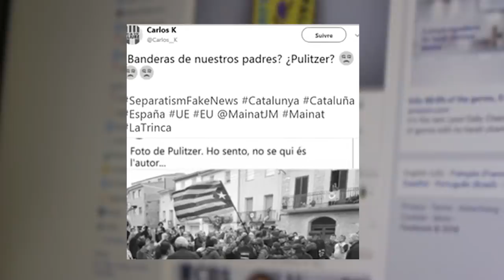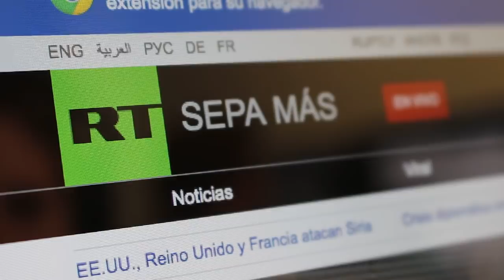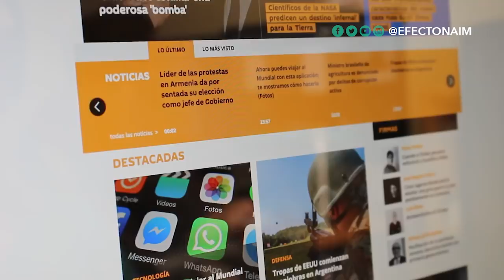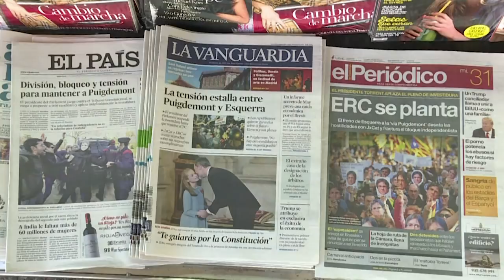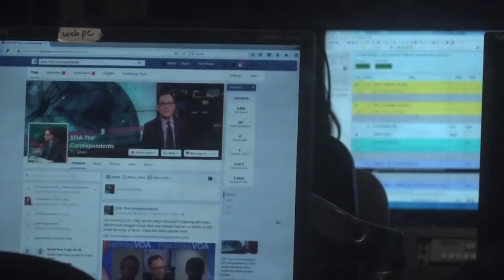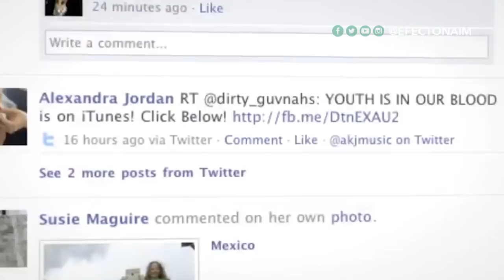¿Hubo injerencia rusa en el referendum de Cataluña?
El primero de octubre del 2017 se celebró un referéndum para determinar la independencia de Cataluña de España, a pesar de que había sido declarado inconstitucional por el gobierno español. Imágenes y videos de violentas cargas policiales contra los votantes circularon alrededor del mundo por plataformas como Twitter y Facebook. Pero el experto en comunicación digital, Javier Lesaca, asegura que estos mensajes esconden otra batalla: la de agentes rusos incitando al caos desde la Internet.